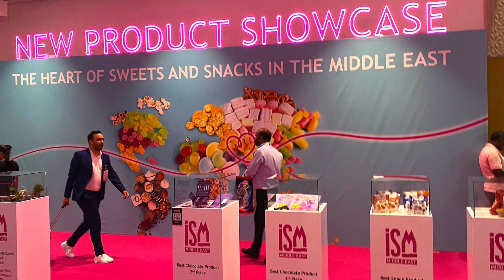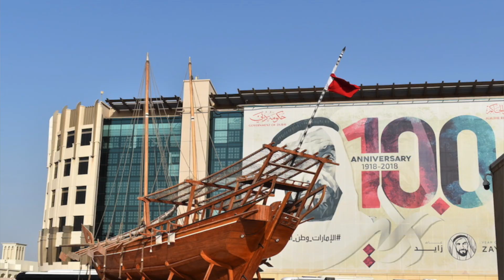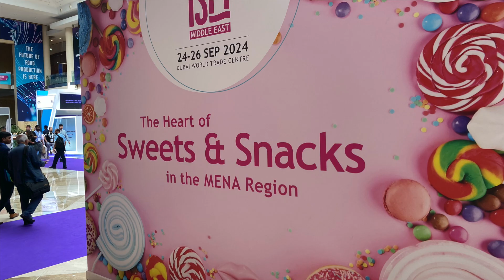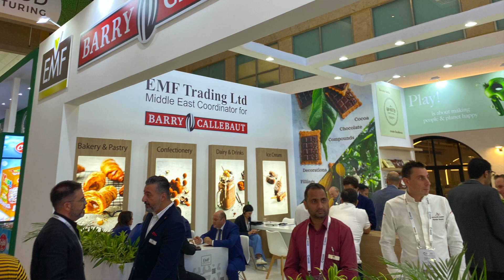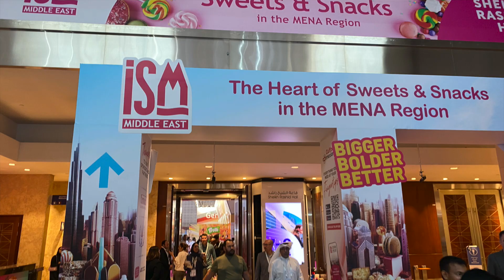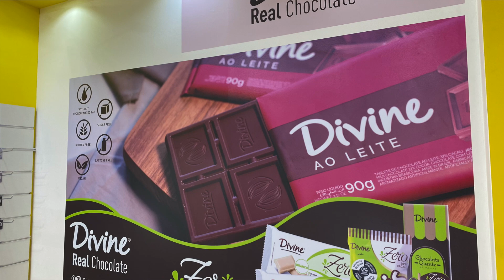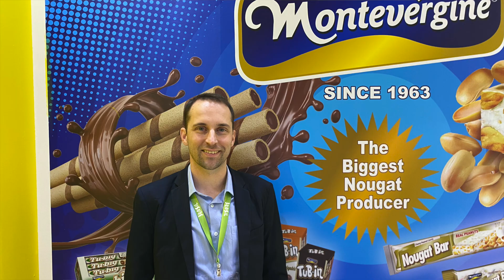ISM Middle East 2024 preview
Confectionery Production editor Neill Barston offers an exclusive preview interview with the organising team of this year's ISM Middle East- show director Katharina Buschjager and group event director Mark Napier. They discuss major trends in the region's confectionery sector, reflect on last year's event and offer some valuable insights on what to expect for its newly-positioned date of 24-26 September 2024 in Dubai. Pics: Neill Barston